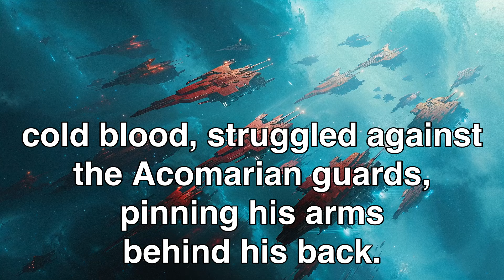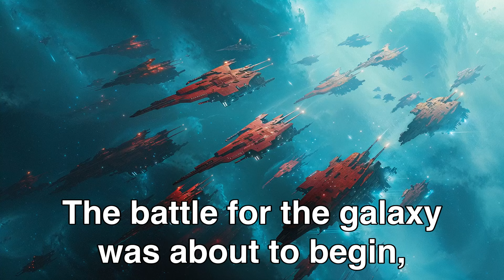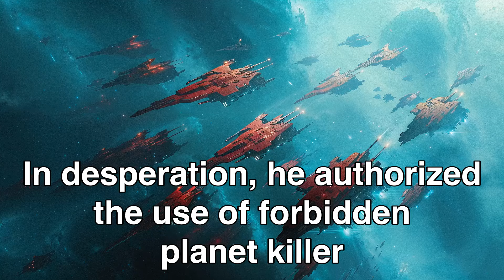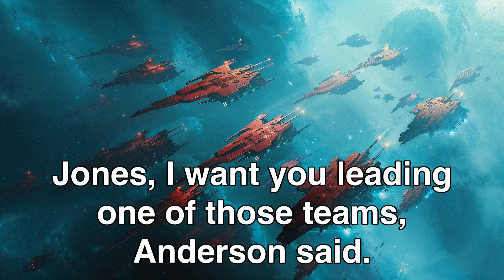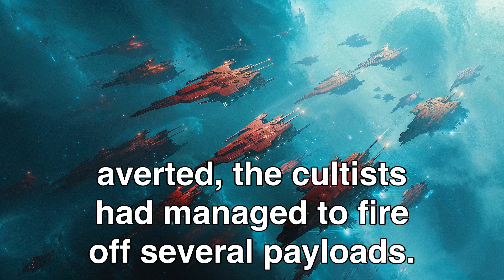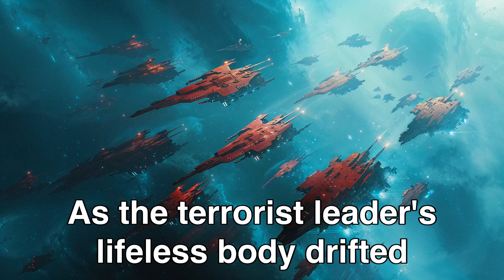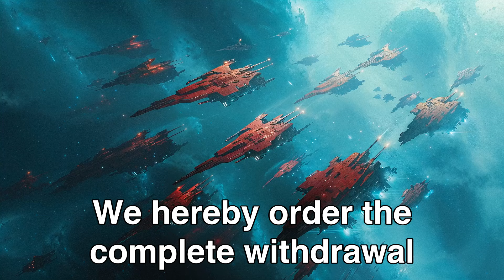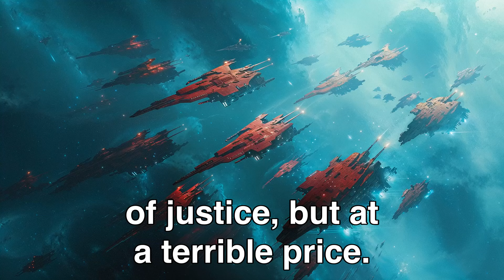Galactic Empire Killed a Human, So Earth Sent A Warning: Your Worlds Will Burn